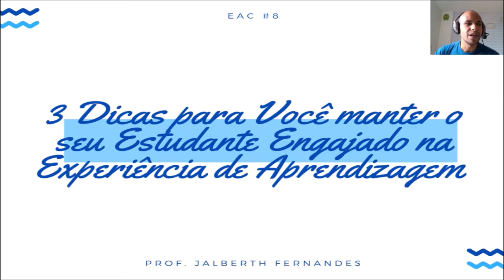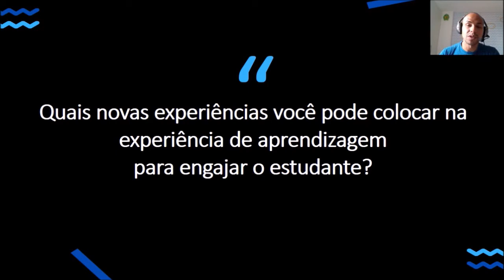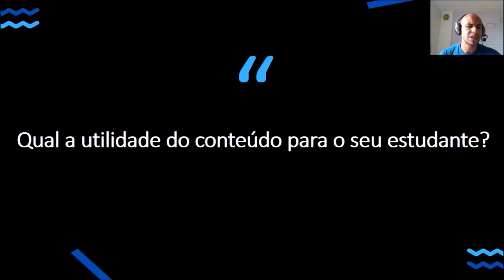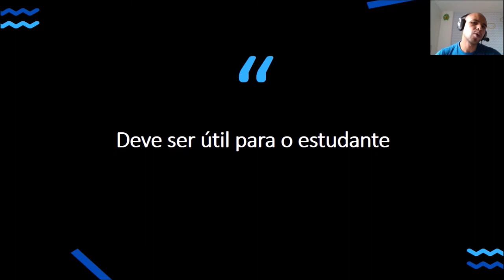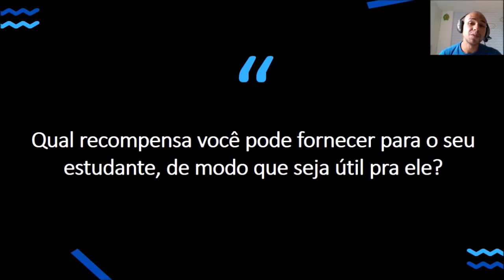EAC #8 - 3 Dicas para Manter o Estudante Engajado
Nesta aula eu explico três dicas para você manter o estudante engajado na experiência de aprendizagem. Então, aqui você aprenderá:

1. 3 Dicas para manter o estudante engajado

2. Como utilizar as dicas

3. Exemplos que eu aplico para manter o estudante engajado